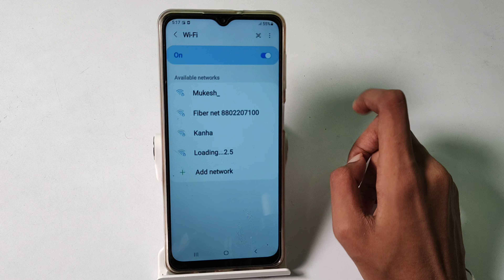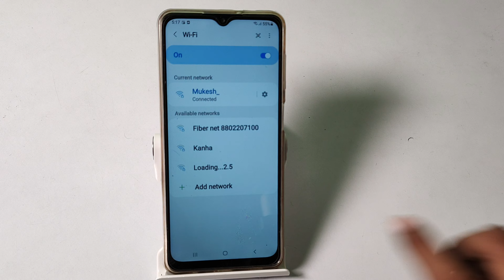how to pair Wi Fi in sumsung